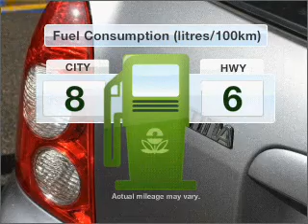2002 MAZDA 323 Astina Shades - Burwood VIC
2002 MAZDA 323 Astina Shades 1.6 litre Manual Hatchback TITANIUM GREY Exterior.